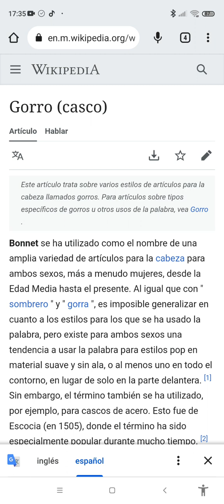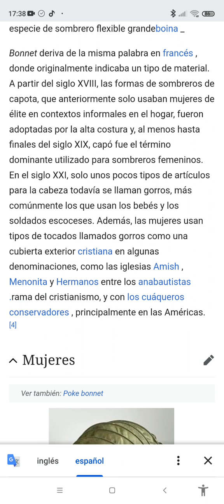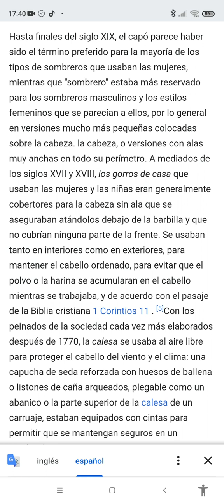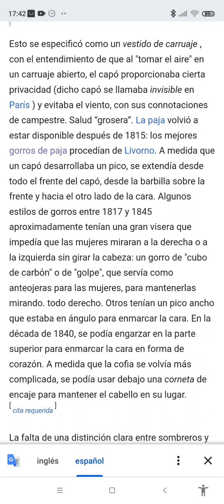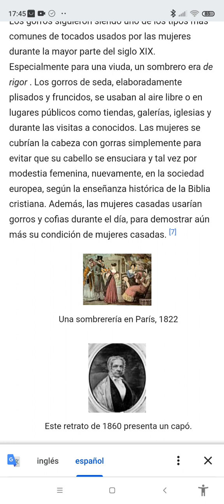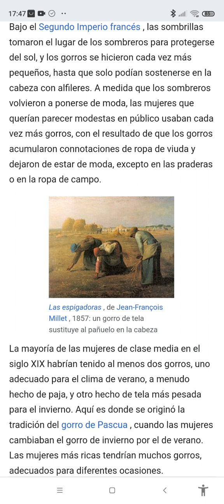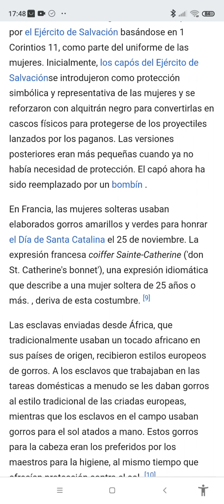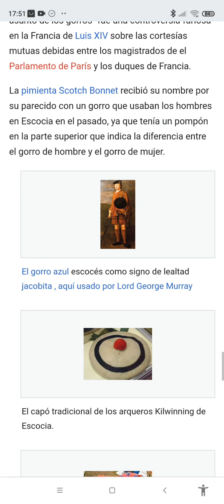El Bonete de pascua (sombrero)